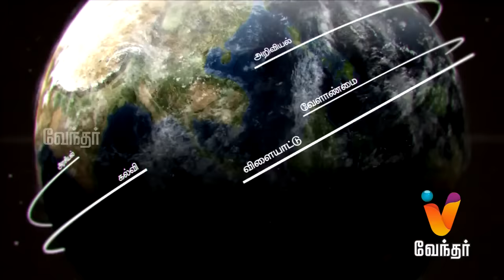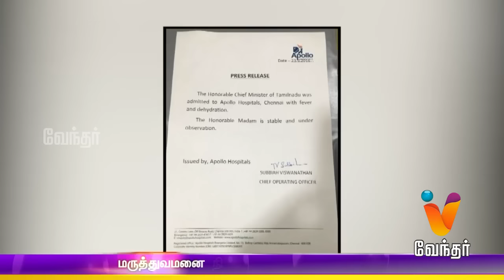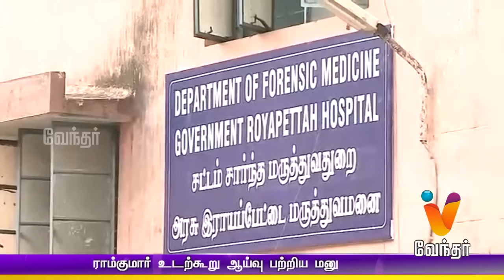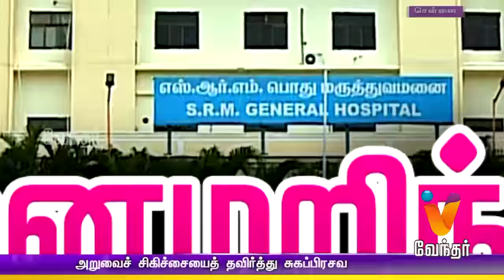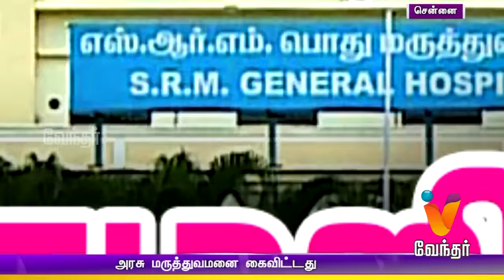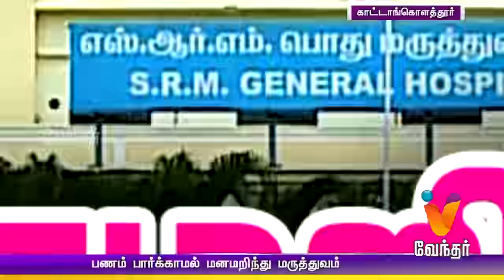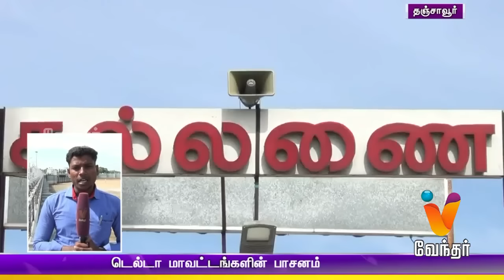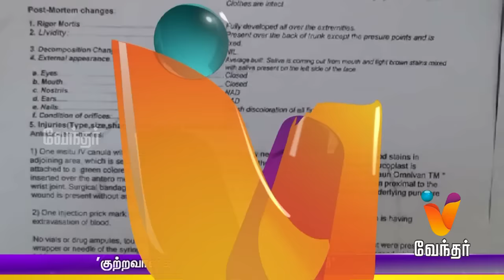Night News 7.30 pm | (23/09/2016)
Watch the breaking news and latest updates in Politics, Social issue, Election, Sports, Business, etc. Watch the latest update on Cauvery water sharing issue and Ram Kumar suicide case.